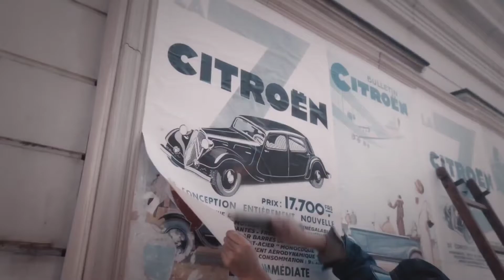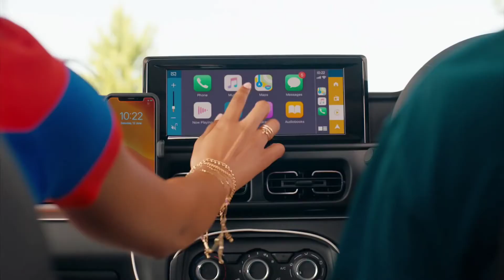Citreon C3 Coming on June 2022 | एक और New SUV आरहा है June में | Car Nation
Hello Guys

Every Day New Video At 06:00 PM